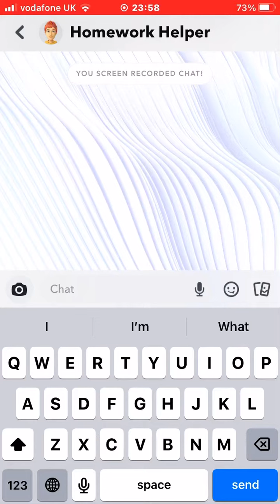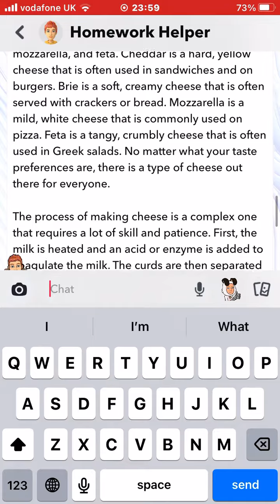Snapchat got exposed!!! 😂